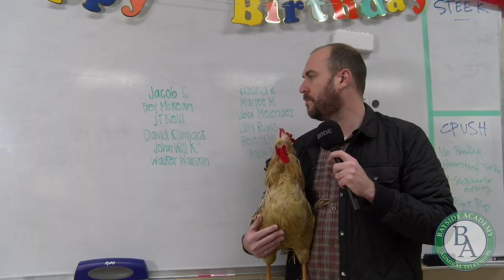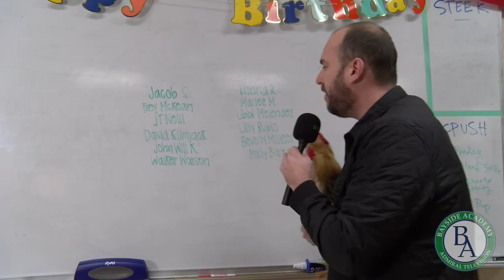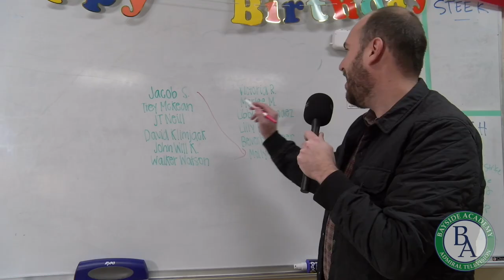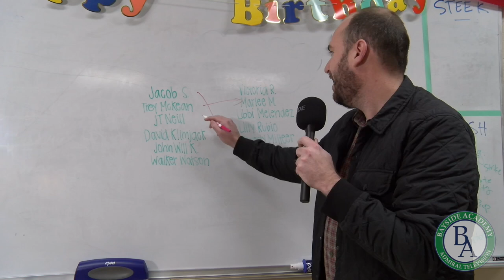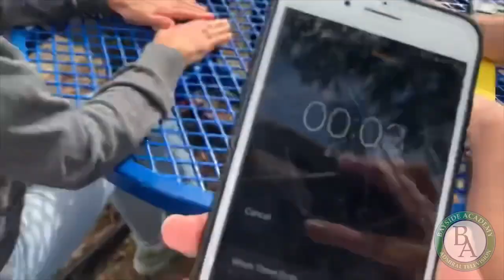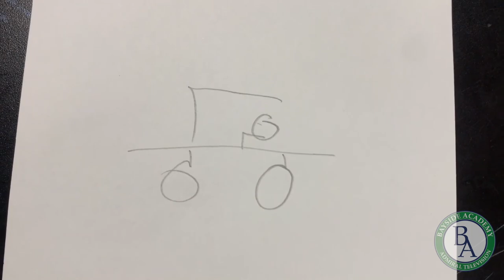Admiral TV Season 4 Episode 6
ADTV